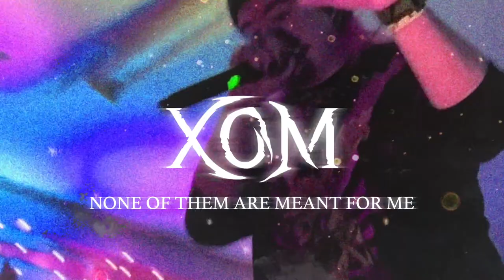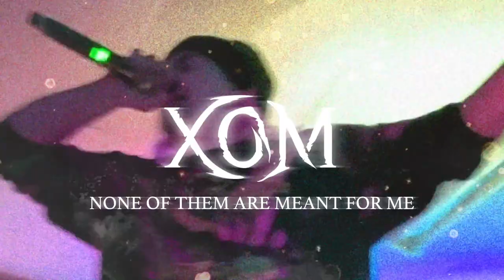XOMBOY - none of them are meant for me (official audio)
"none of them are meant for me" on all platforms now!

produced by IOF

soundcloud, spotify & any other platforms: XOMBOY